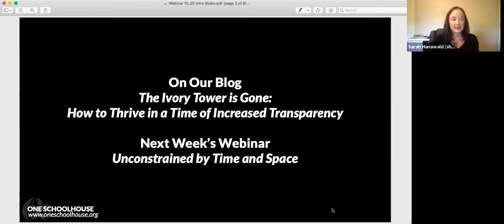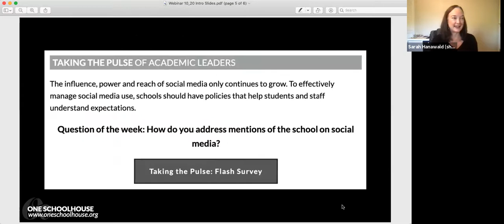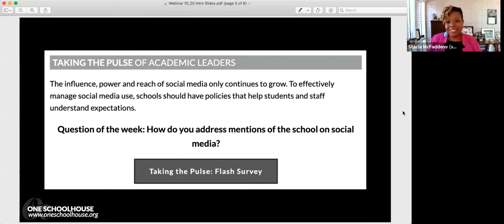Academic Leaders Webinar: The Myth of the Walled Garden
At our October 20 Academic Leaders Webinar, Sarah welcomed Stacia McFadden, Chief Information Officer at The Lovett School in Atlanta, GA. At Lovett, Stacia combines her technology and education expertise to help fellow Academic Leaders center student voice when addressing challenging topics. She shared strategies she uses to engage Lovett students alongside administrators to lead healthy campus conversations.

Check out this webinar on The Academic Leader and Advancement Partnership

For more webinars, blogs and resources for academic leaders, click the link below to access the One Schoolhouse Innovation Library